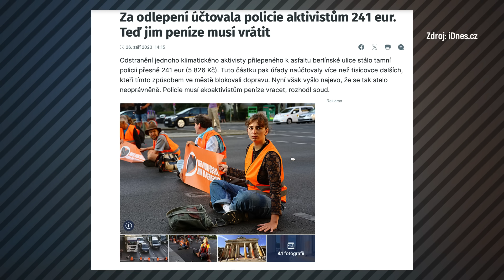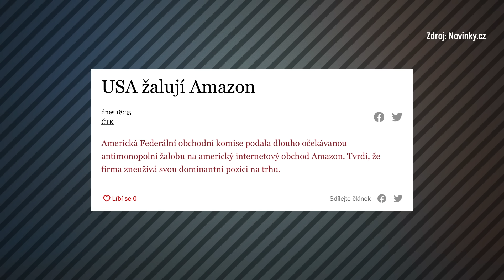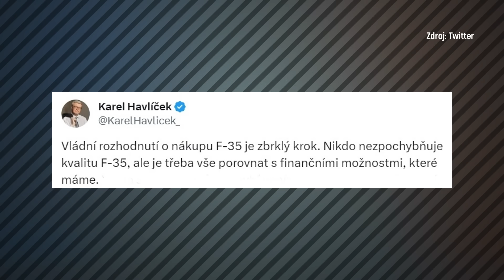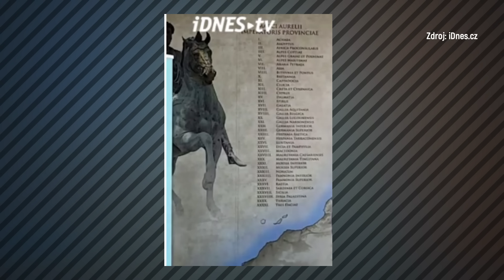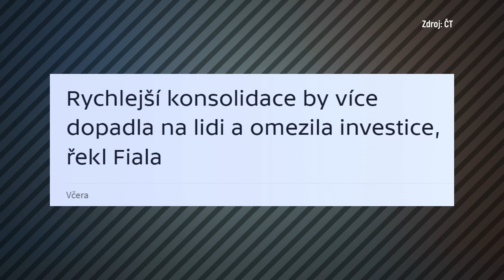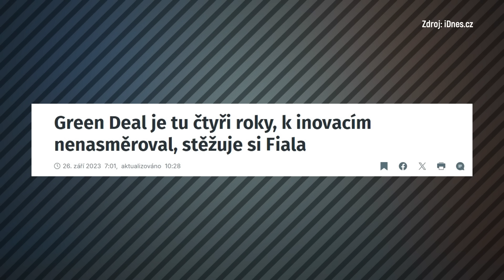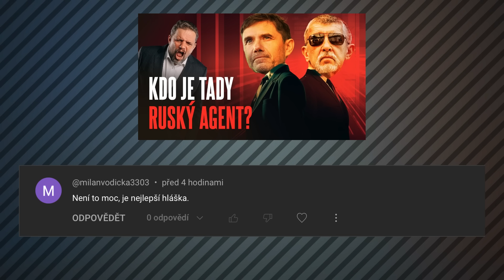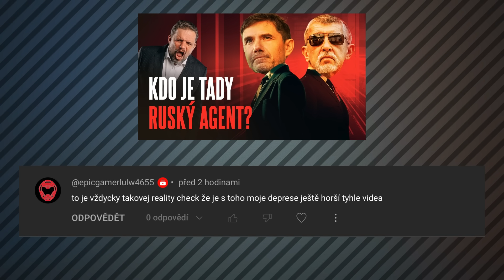ČESKÝ TOP GUN je tady, VLÁDA nakoupila STÍHAČKY F-35! Arogance MOCI, křičí HAVLÍČEK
Česká republika si udělala radost za 150 miliard korun. Nakoupila 24 amerických stíhaček F-35 páté generace. Jupí! A na co je bude armáda potřebovat? Jak řekl premiér Fiala, naše země bude v bezpečí. A taky natočíme vlastní TOP GUN s Vojtou Kotkem v hlavní roli! Jenže si na ty letouny musíme trochu počkat... první budou vyrobené až v roce 2029.